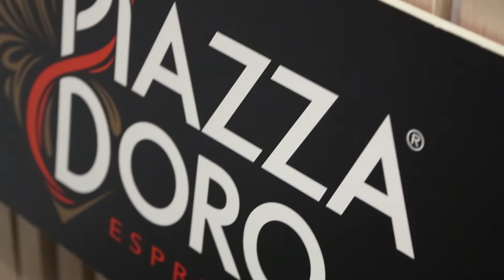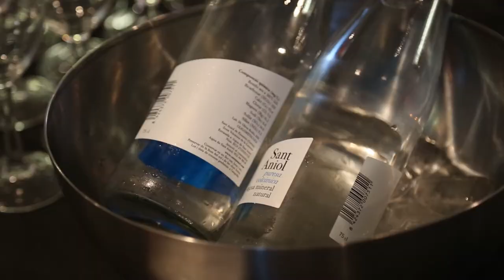Festa final DESIGN THE RESTAURANT EXPERIENCE 2017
El 17 de juliol passat es va celebrar la festa final del curs ‘Design The Restaurant Experience’, un esdeveniment celebrat al Disseny Hub Barcelona en què s’han presentat en societat els projectes que els emprenedors d’aquesta primera edició han treballat durant els darrers sis mesos.

L’esdeveniment, que va convocar a més de 150 agents de l’àmbit del disseny i la gastronomia, així com altres interessats en conèixer els projectes dels emprenedors, va comptar amb la participació de Manuel Vázquez, Coordinador de Restauració de la Regidoria de Comerç i Mercats de l’Ajuntament de Barcelona; Khaled Abbas, cofundador de Plateselector, i Isabel Roig, directora general de BCD, els quals van coincidir en destacar l’èxit d’aquesta primera edició, així com la importància de continuar potenciant l’àmbit de la restauració a la ciutat a través del disseny.

Vuit projectes preparats per sortir al mercat El participants del curs, una iniciativa impulsada per BCD i Plateselector amb el suport de l’Ajuntament de Barcelona, són emprenedors que volen dur a terme un projecte de restauració, o bé donar un nou impuls al seu negoci a través de l’aplicació del disseny i les seves metodologies.

Els assistents a la festa de cloenda - esdeveniment que va comptar amb el patrocini de Bodegas Torres, Sant Aniol i Piazza d’Oro - van tenir l’oportunitat de conèixer en primera persona el resultat final de tot aquest procés, que s’ha materialitzat en vuit projectes de l’àmbit gastronòmic, presentats pels propis emprenedors. Les propostes, de diferents perfils i d'àmbit multicultural, abasten diversos camps i conceptes, des del maridatge entre la cocteleria i la pastisseria més sofisticades, fins als productes de proximitat, l'aprofitament del menjar, la cuina vegana o, fins i tot, la reducció d’intermediaris entre productor i consumidor mitjançant l’apadrinament d’una gallina:

• La Bikineria – Maria Formoso: un concepte d’espai gastronòmic molt senzill i escalable amb una gran execució. Es tracta d’una bikineria gourmet localitzada a diferents llocs de la ciutat en locals de mida reduïda, on cada client es pot confeccionar el seu propi bikini escollint ingredients d’una acurada selecció de pans de diferents tipus, embotits i formatges. Es serveixen calents i fets al moment.

• Sobres Mestres – Nikkoleta Theodoridi: partint de la tant necessària tendència per evitar el malbaratament alimentari, la Nikoletta planteja un projecte que en breu veurà la llum, on de manera itinerant s’oferiran àpats i tallers de sensibilitació on el 100% del producte cuinat vindrà de les restes no comercialitzades de productors de proximitat. Aquest reaprofitment no només s’aplica a la recol·lecció, sinó també a l’estil de cuina, que es basa en què el 100% de la matèria prima pot tenir un ús culinari.

• El Gallinero – Sergi Bellvert: amb el producte de proximitat com a bandera, en Sergi planteja una experiència per a tots els públics on amb una estètica rústica, es podrà gaudir no només d’un àpat de qualitat per grups en un entorn únic, sinó de l’experiència d’adoptar una gallina i poder consumir els seus propis ous, reduint d’aquesta manera intermediaris i sensibilitzant els clients.

• Hema – Helena Reis: experiència gastronòmica d'autor amb cuina vegetariana, vegana i terapèutica. Té com a objectiu aconseguir que els clients se sentin millor a nivell físic i emocional a través de l'alimentació i l'ambient propi de l'espai. Hema, està buscant espai entre Portugal i la zona de Galícia.

• El Caifán – Gerardo Sucilla: provinent de Mèxic, en Gerardo uneix el concepte de la tapa mediterrània amb la cuina mexicana d’alta qualitat. Tot envoltat d’una proposta que combina gastronomia, disseny i art, amb la voluntat de donar a conèixer a Barcelona joves talents mexicans.

• Chis Keik – Asun Uñó: amb experiència en altres establiments d’èxit, la proposta de Chis Keik que veurà la llum al setembre, és la de creació d’un servei de delivery especialitzat exclusivament en Cheescake que proposa una àmplia i original carta. Els pastissos s’oferiran a hotels, restaurants o bé es podran encarregar sencers per a esdeveniments particulars.

• 80-20ml – Matías Sarli: amb molts anys dins el món de la cocteleria d’alta gamma, en Matías juga amb el concepte de maridatge entre la pastisseria i els combinats. Matisos en olors, gustos i presentacions combinades amb la pastisseria més sofisticada. Es tracta d’un projecte que ja ha pogut veure la llum però que durant el curs ha tingut l’oportunitat de millorar diferents aspectes amb l’objectiu de disposar, en breu, d’un local propi.

• El Paladar – Eduard Baviera: entre l’experiència del servei privat a casa i el servei de càtering per esdeveniments, l’Eduard proposa la unió de cuines d’arreu del món, recollint tots aquells indrets per on ha estat vivint i viatjant. Ell aporta tot aquest coneixement en la cuina i en les diferents cultures per crear experiències personals intenses on es cuida cada detall.